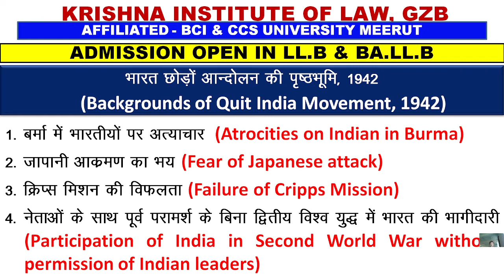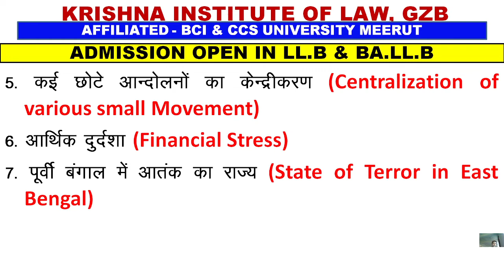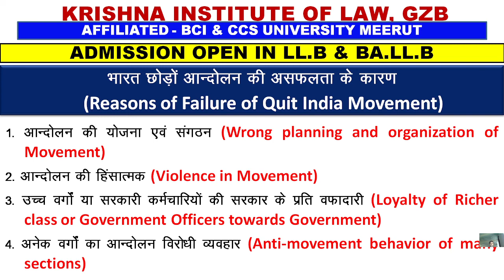MODERN HISTORY - Quit Indian Movement , 1942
B.A.LL.B. - 4th Sem / CCSU Meerut
Krishna Institute of Law, Jindal Nagar, Ghaziabad